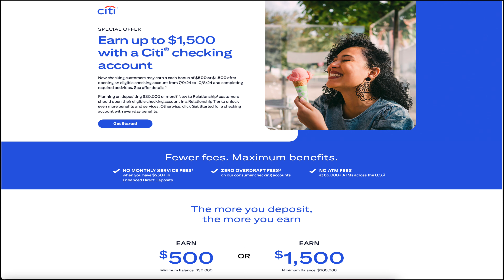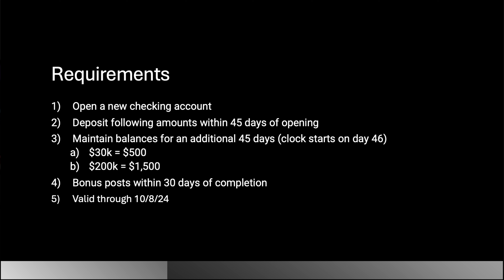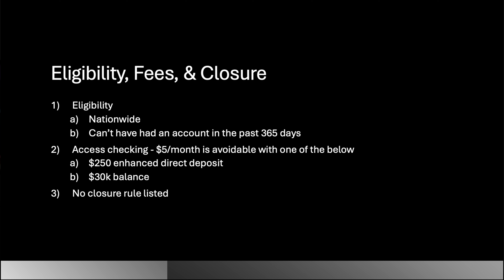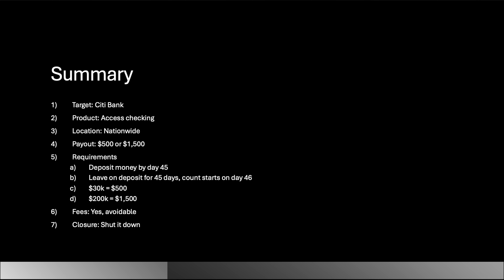Citibank - $500 Checking Bonus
Chapters
0:00 Hey
0:22 Offer
1:28 Requirements
4:05 Eligibility, Fees, & Closure
5:56 Summary
6:34 More Bonuses
7:45 Good Hunting

Editorial Note:
Opinions expressed here are the author’s alone, not those of any bank, credit card issuer, airlines or hotel chain, vendors or companies, and have not been reviewed, approved, or otherwise endorsed by any of these entities.